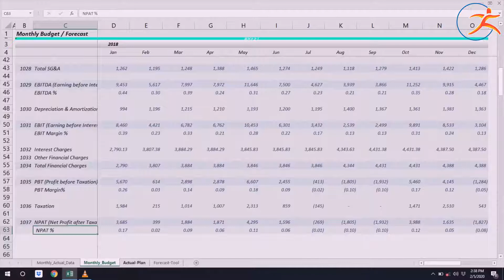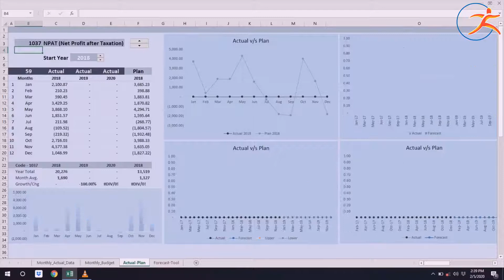Financial Modeling and Analysis - 𝐂𝐡𝐚𝐩𝐭𝐞𝐫 𝟖 - 𝐁𝐮𝐝𝐠𝐞𝐭 𝐅𝐨𝐫𝐞𝐜𝐚𝐬𝐭𝐢𝐧𝐠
✅ 𝐅𝐞𝐚𝐭𝐮𝐫𝐞𝐬 𝐨𝐟 𝐂𝐡𝐚𝐩𝐭𝐞𝐫 𝟖 - 𝐁𝐮𝐝𝐠𝐞𝐭 𝐅𝐨𝐫𝐞𝐜𝐚𝐬𝐭𝐢𝐧𝐠:
✔ Dynamic Actual v/s Budgeted Comparasion for every item of Income Statement
✔ Simple Linear Trend (Budget Forecasting)
✔ Forecast Seasonality with confidence Interval
✔ Forecast Function, Forecast Tools and Chart Elements Error Bars